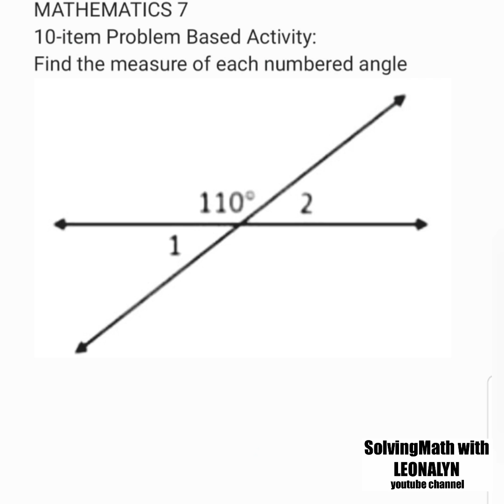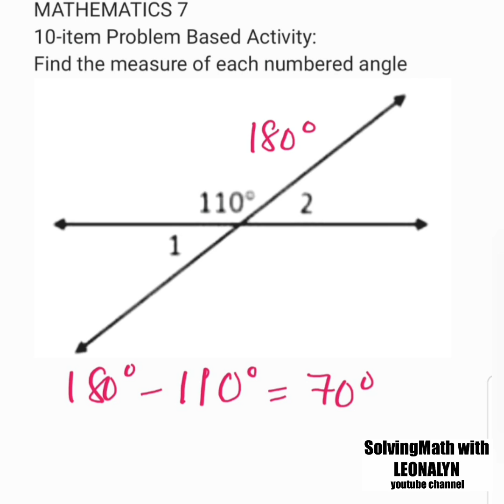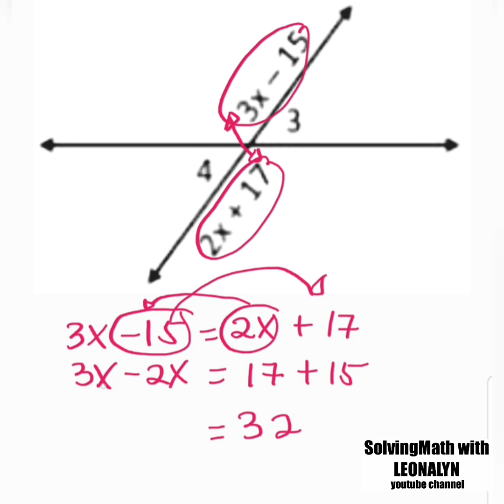MATHEMATICS 7 | 10-item Problem Based Activity: Find the measure of each numbered angle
MATHEMATICS 7
10-item Problem Based Activity:
Find the measure of each numbered angle

Free Civil Service Reviewers managed by Leonalyn

Philippine Civil Service Review for all

Editing Apps: VivaVideo
SamsungNote5: Snote
Back-up: SamsungNote9